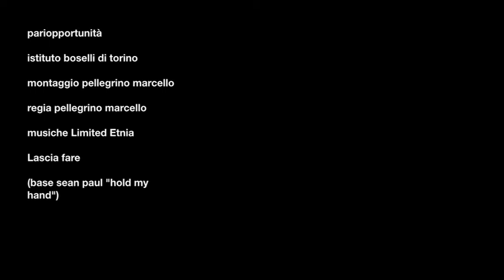Istituto Boselli - Torino "Pari opportunità"